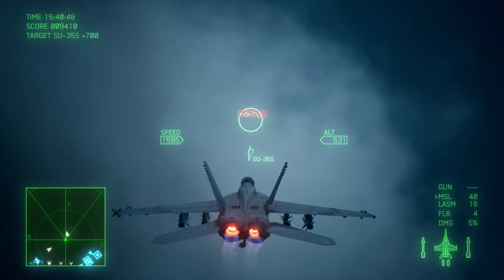Ace Combat 7 - Mission 14